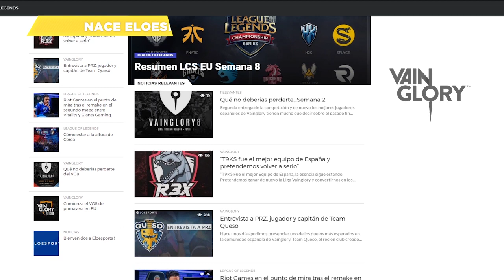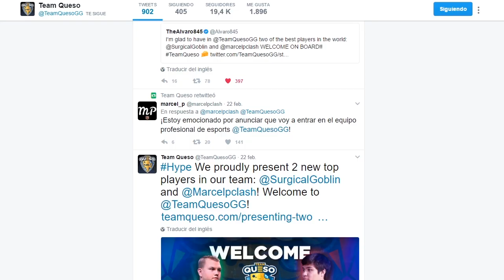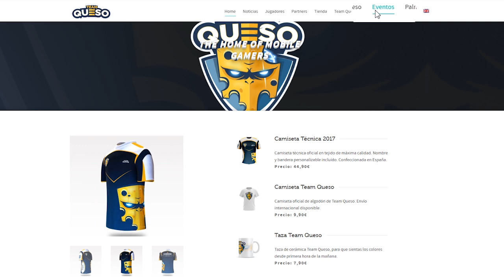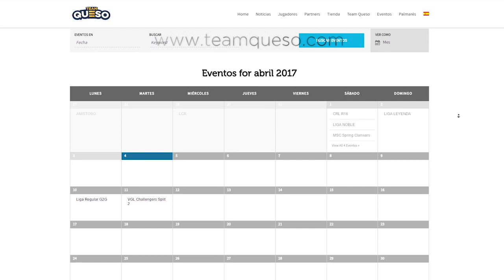QUESOTICIARIO DE MARZO DE 2017 | Resumen de la actualidad de Team Queso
¡La actualidad de Team Queso de marzo de 2017! Subtitles available
MÁS INFORMACIÓN:

Team Queso - The Home of Mobile Gamers
◕◕◕ TEAM QUESO ◕◕◕